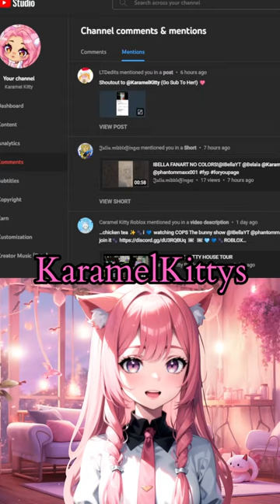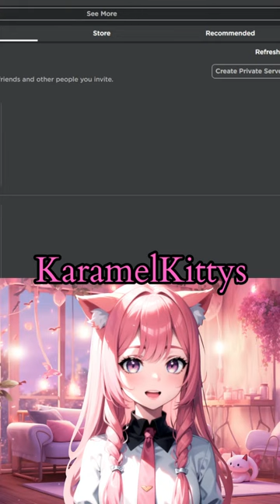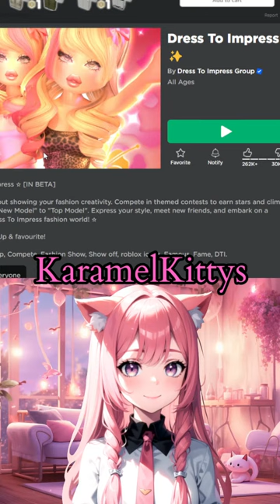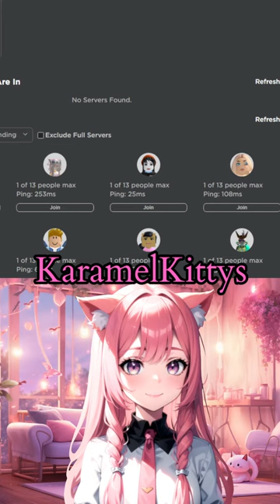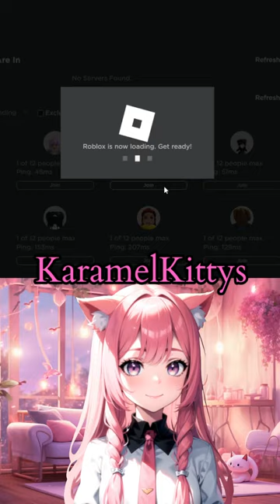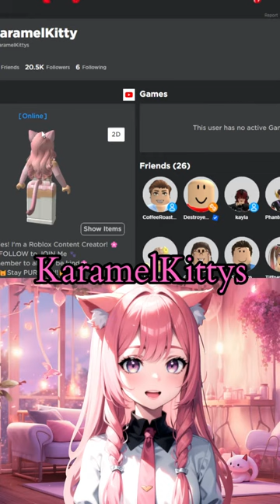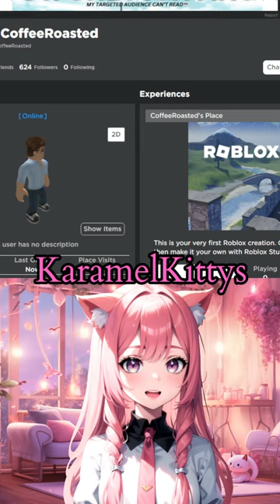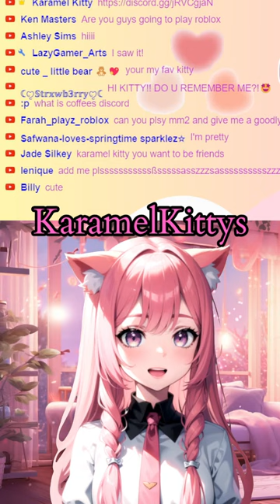🔴LIVE! Lets play some games together! JOINS ON! Roblox! ♥